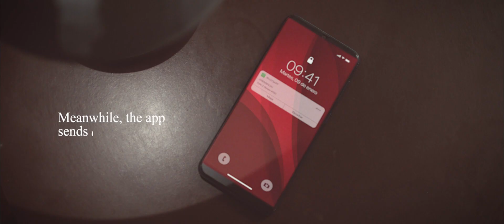APPBULANCE - When a Neighbor Can Save Your Life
Caso ganador a Mejor Idea Bolivia en el Ojo de Iberoámerica 2022, Future Impact Pencil en D&AD,
Shortlist The One Show

Si quieres conocer más entra a mi página web

Cliente: Appbulance
Agencia: Ogilvy Bolivia
Creative Chairman: Henry Medina
Head of Strategy and Planning: Milenka Maldonado
Director: Julio Barragán
Productor Ejecutivo: Pedro Pablo Escobar
DF: Gustavo Soto
Producción: Sol Calle
Arte: Lore Na
Casting: Pamela Sejas
Edit / Post / Color: Boris Yampara
Audio: Sounder Studios
2022